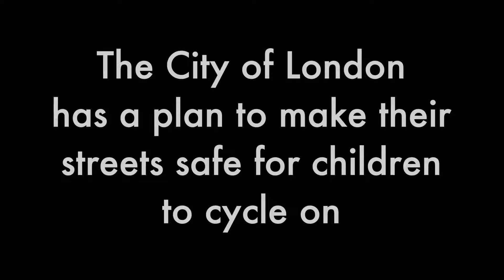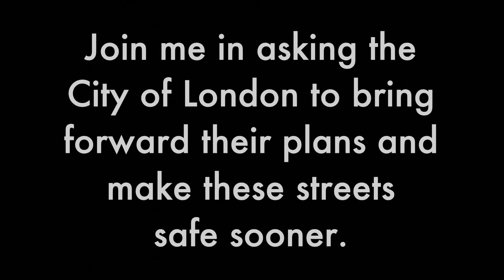This isn't good enough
There are families regularly using CS2 together on their way to school and work, but CS2 abruptly ends at the border between Tower Hamlets and the City of London.